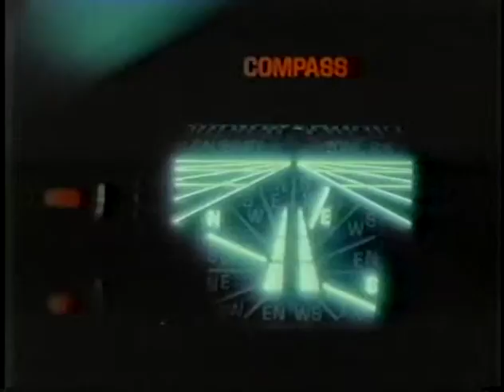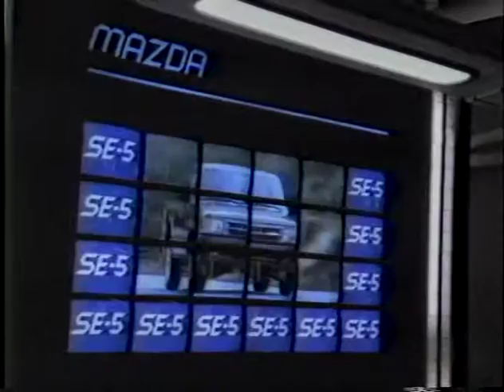Various Chicagoland commercials - 1986-87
Taped during movie broadcasts on WGN-TV.